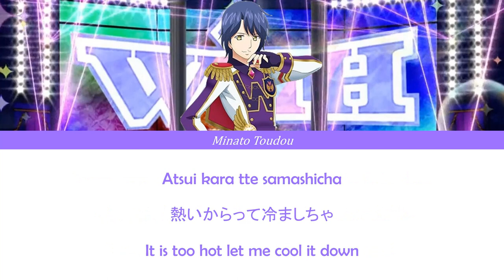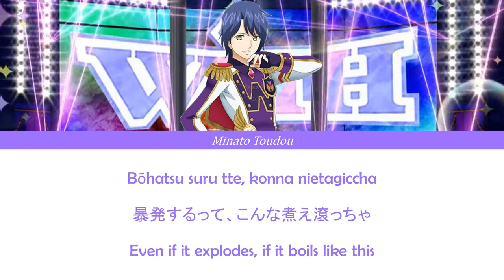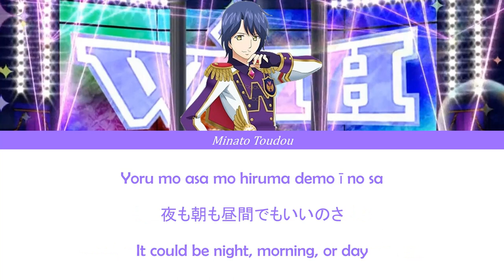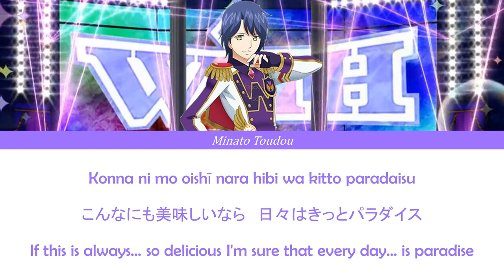Pripara - Koyoi Takase - SHOW ME SO SWEET RULE FULL LYRICS COLOR CODED ROM/KAN/ENG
SHOW ME SO SWEET RULE is a solo song sung by Koyoi Takase. It was released on October 23rd, 2019.